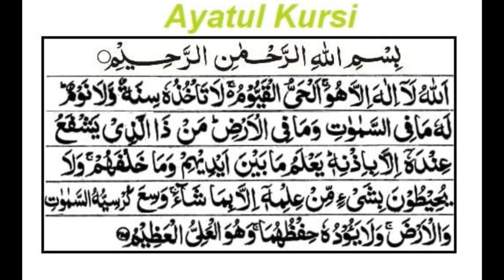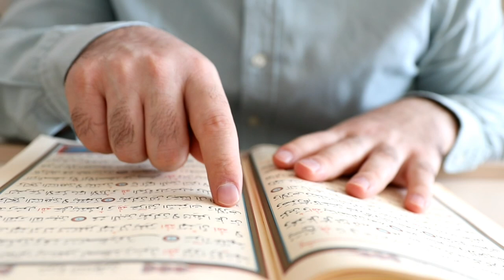jinnat ko kaise bhagaya jata hai । jinnat ko nikalne ka tarika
दोस्तों आज की इस जानकारी के अंदर मैंने आप सभी को जिन्नात को भगाने के लिए एक बहुत ही अच्छी दुआ बताइए है अगर आप बताए गए तरीके से बताई गई दुआ को पढ़ते हो तो आपके घर से जिन भूत प्रेत आत्मा काला साया बिल्कुल खत्म हो जाएगा जिन्नात को भगाने का वजीफा बहुत आसान है इस वजीफा को पढ़कर जिन्नात को हमेशा के लिए भगाया जाता हैं

Keep watching
Keep support

1) jinnat ko bahar nikalne ka tarika
2) jinnat ko kaise bhagaya jata hai
3) jinnat ko jalane ka dam
4) jinnat ko bhagane ka amal
5) jinnat ko bhagane ka wazifa
6) jinnat ko bhagane wali  dua
7) jadu jinnat ka ilaj
8) jinnat ko bhagane wali surat
9) jinnat ko bhagane ki surat
10) jinnat ko nikalne ka tarika
11) khabis bhagane ki dua
12) jinnat ko bhagane ki dua
13) wazifa
14) dua
15) duaa
16) Dua